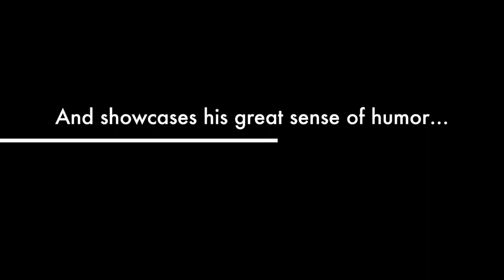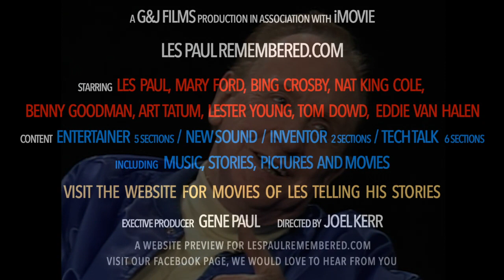Gene Paul Presents Les Paul Remembered.com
A preview of Les Paul Remember. I loved the times I shared with my Dad, Les Paul; filled with passion and humor. He was my "professor" growing up, and I never grew tired hearing Dad tell the stories of his incredible life. Now that he is no longer with us, I wanted to share some of my memories. I hope that lespaulremembered.com fills that space.